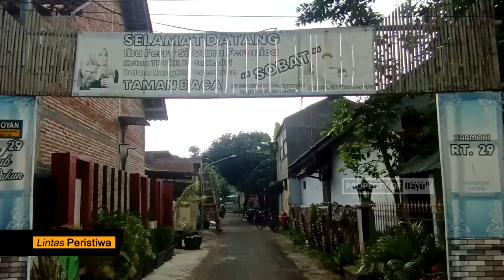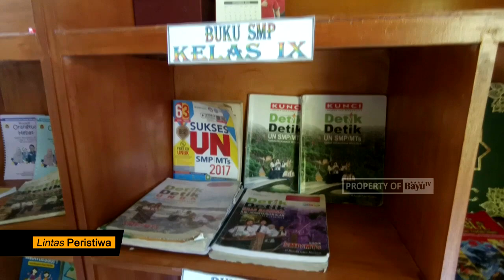Guru Honorer Dirikan Taman Baca dan Les Gratis